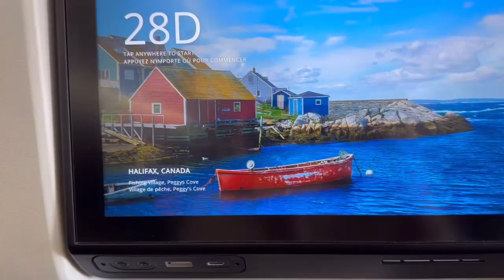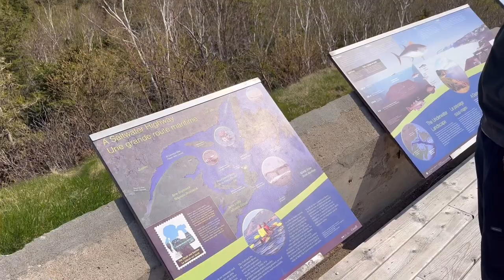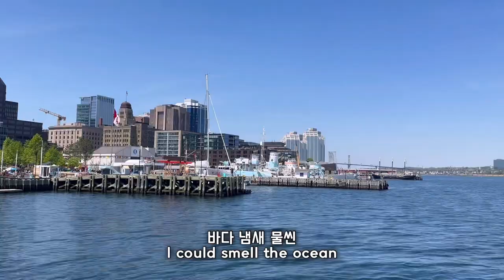[travel vlog#4] 🇨🇦 Halifax, East Coast Trip, Cape Breton, Glamping, Peggys Cove, Lunenburg